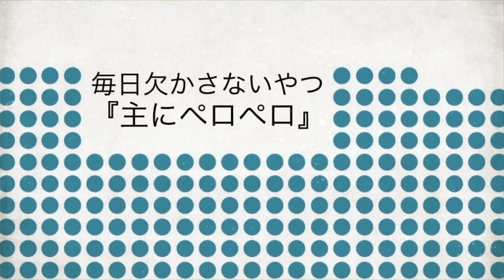【1分で見る】愛犬トイプードルの動画を作ってみたら壮大になり過ぎたwwww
犬と過ごす日々の暮らしを、皆さまと共有できたら嬉しく思います(^^)